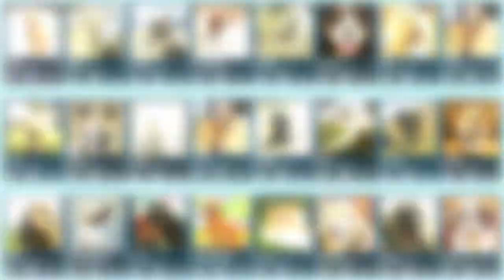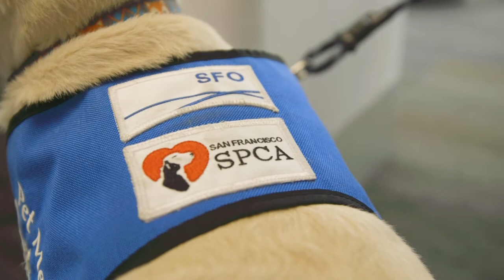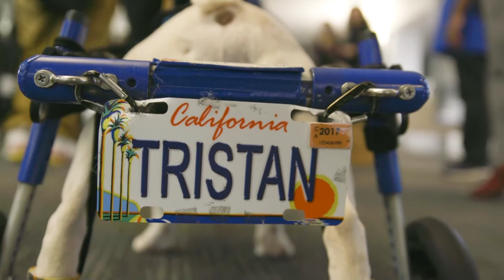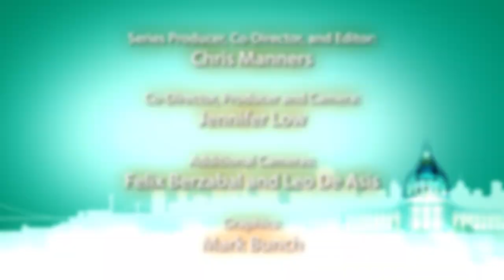What's Next SF: The Wag Brigade and LiLou The Therapy Pig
San Francisco International Airport has about a hundred and fifty thousand people traveling in and out of the facility on a daily basis. And because traveling can be stressful, SFO has instituted an animal-assisted therapy program called The Wag Brigade that's designed to make traveling a more enjoyable experience. A well as a huge variety of lovable and friendly dogs, the team also includes LiLou, a therapy pig.

SFGovTV WNSF Crew

Executive Producer: Jack Chin
Production Supervisor: Derek Fernandez
Operations Supervisor: Thomas Loftus
Series Producer/Photographer/Editor: Chris Manners
Segment Producer/Photographer: Jennifer Low
Photographer: Felix Berzabal
Photographer: Leonardo De Asis, Jr.
Graphics: Mark Bunch/Chris Manners